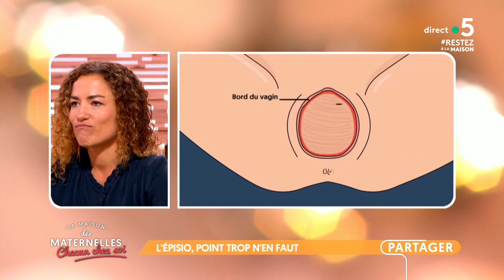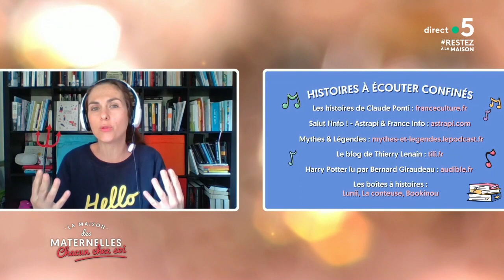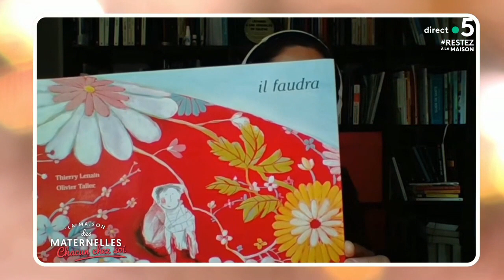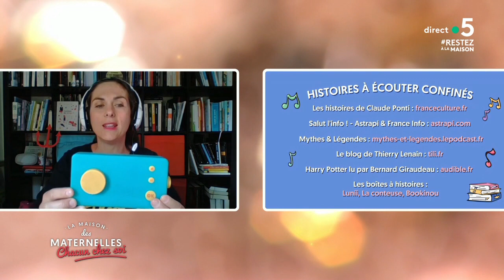REPLAY La Maison des Maternelles - 27 avril 2020